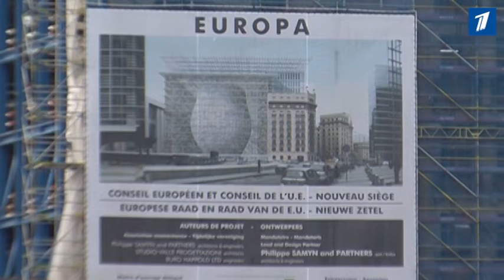Правительство Эстонии экстренно обсуждает последствия Brexit'а